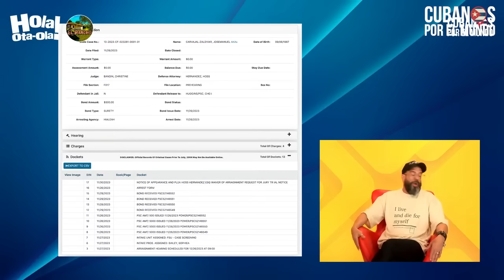Otaola a Ultrak: “Conmigo no; con los que te rodearon en La Mesa y te partieron la cara”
Otaola a Ultrak tras anuncio que le retira su amistad: “Conmigo no; con los que te rodearon en La Mesa y te partieron la cara”

Ultra le retira la amistad a Alex Otaola.” Lo tomó todo a la tremenda”, lamenta el influencer y reitera que cuide su reputación.